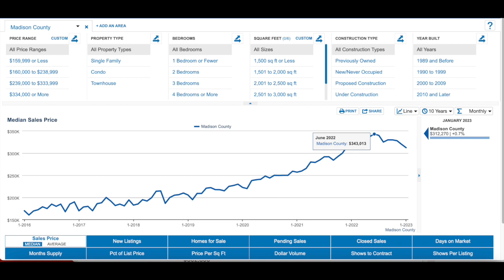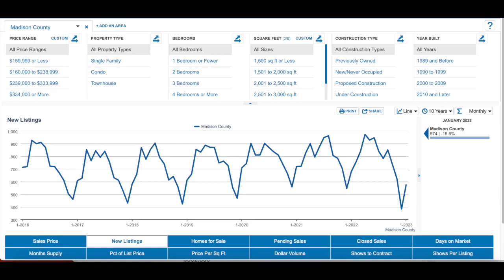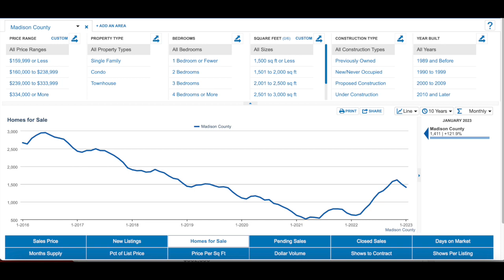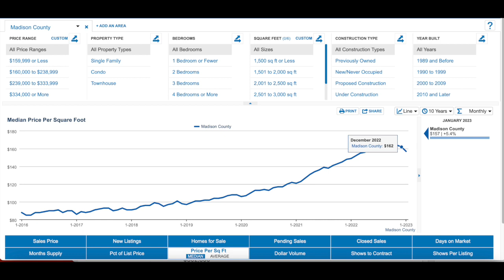Huntsville AL Real Estate Market Update | February 2023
Let's take a look at the real estate market in Huntsville Alabama and Madison county over the last several years.  Is this year any different?  Is there a pattern?  Is now the time to buy or sell?

Paula Tisch, REALTOR, North Alabama
InTown Partners, KW Huntsville

SEARCH all homes for sale in Huntsville, Madison County, and all of North Alabama
WHAT IS YOUR HOME WORTH?